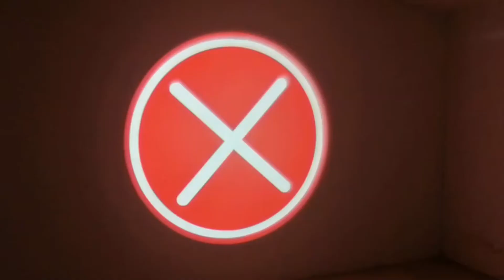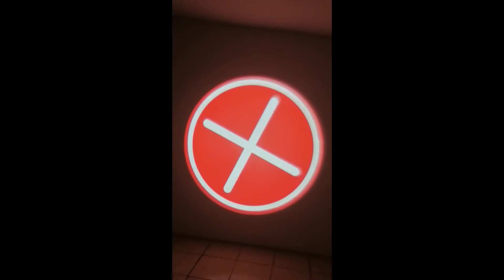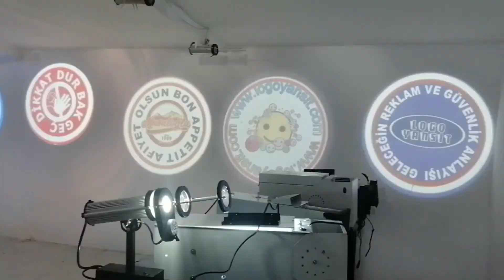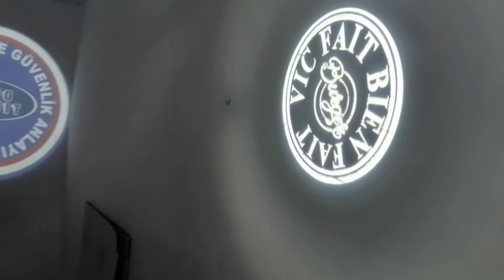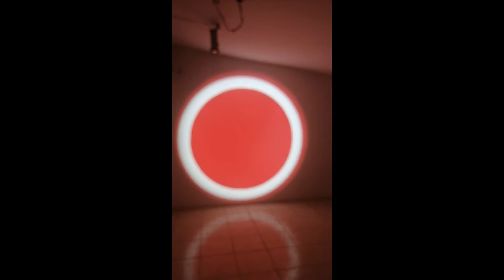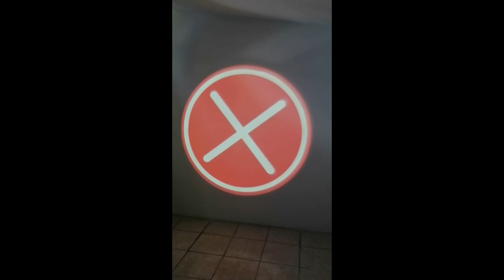Güvenli şeridi işaretleme Uyarı ışığı (Vinç Altında Dolaşma Uyarı Levhası yansıtma sistemi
Kırmızı işaretleme Uyarı ışığı (Güvenlik vinç Işığı) Uyarı Levhası yansıtma sistemi logo yansıtıcı

Lazer,Gobo,Resim,İmaj,Yazı,Grafik, Video Animasyon ,Reklam ve Marka Yansıtma Sistemleri

Adres: Mimarsinan Caddesi Dizdariye Mahallesi Havuzbaşı Mevki Topçuoğlu İş Merkezi No:26 Kat:1 Daire:4 Büyükçekmece / İSTANBUL

Gsm : 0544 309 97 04

Yetkili : Murat YURDAKUL